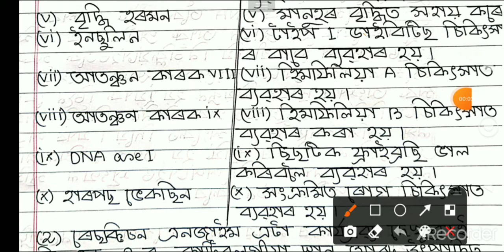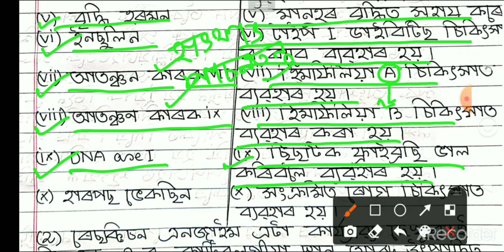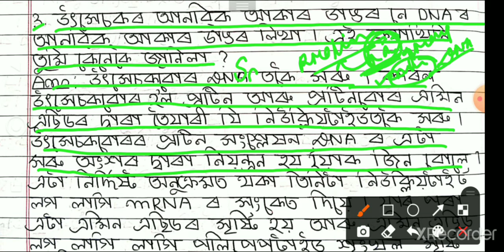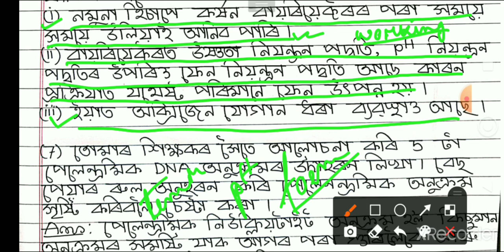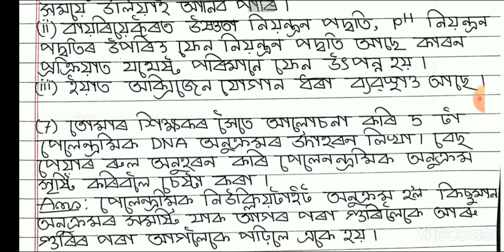Biology Class 12 Chapter 11 Biotechnology Principles and Processes QUESTION ANSWER Assamese Medium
Class 12th Bio Chapter 11 Biotechnology Principles and Processes QUESTION ANSWER||
প্ৰশ্ন উত্তৰ ||